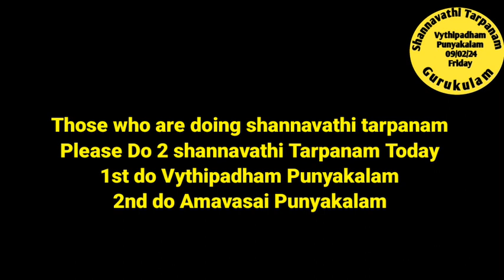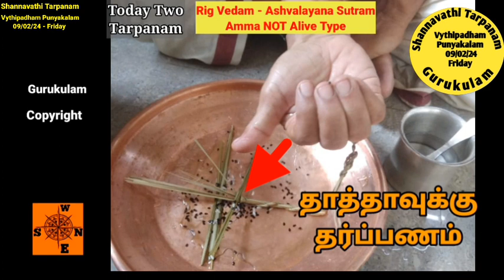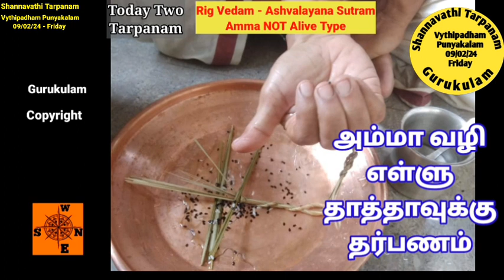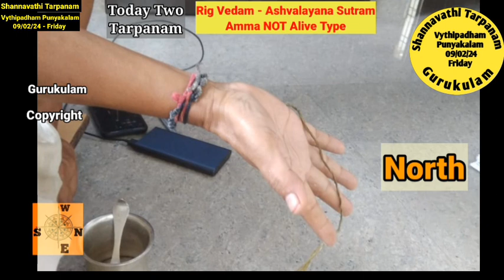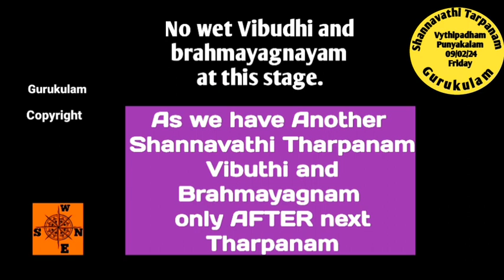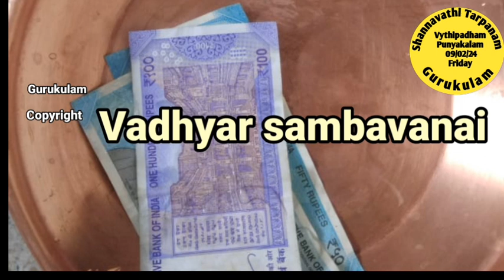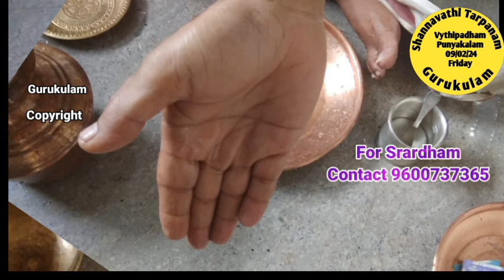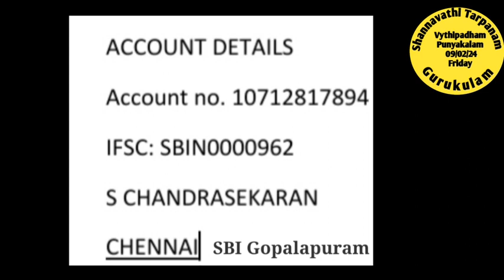Shannavathi Tarpanam Vyathipadha Punyakalam Rig Vedam Ashvalayana Sutram Amma NOT Alive 09/02/24 Fri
Shannavathi Tarpanam. Vyathipadha Punyakala Tarpanam. 09/02/24 Friday. Rig Vedam
Ashvalayana Sutram.